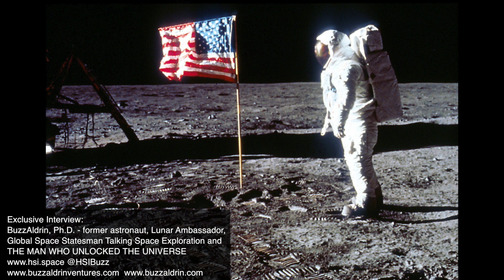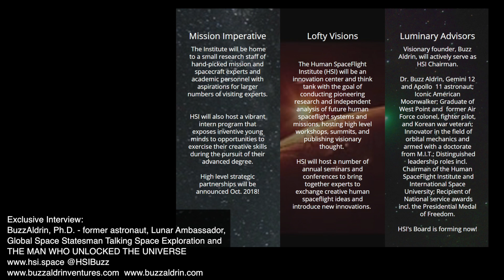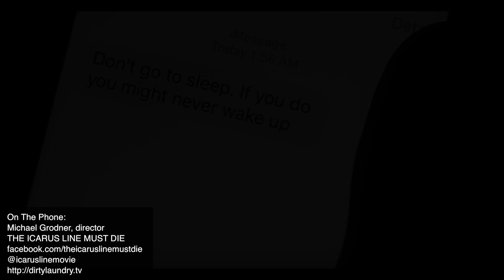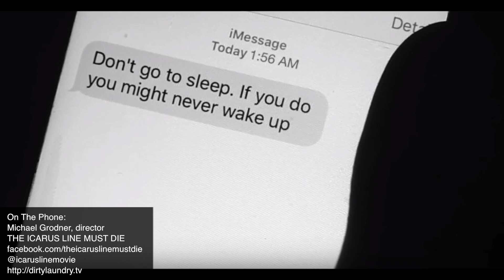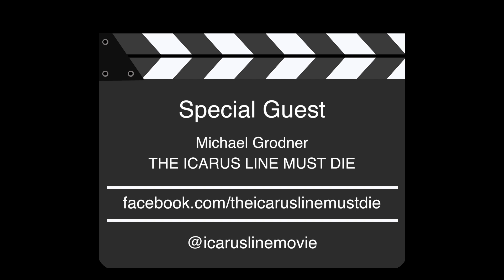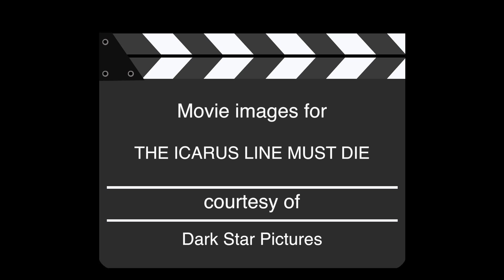​”Behind The Lens" with debbie lynn elias - Episode #172 (06/25/2018)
Featuring special guest:  MICHAEL GRODNER.

It’s a BEHIND THE LENS that’s out of this world thanks to former astronaut and “Global Space Statesman” BUZZ ALDRIN, writer/director MICHAEL GRODNER, and writers/directors/actors DAVID ZELLNER and NATHAN ZELLNER as we look to the stars, the world of punk rock, and a wild western!

First up we take a peek into the stars and space exploration with our pre-recorded interview with BUZZ ALDRIN.  A sit-down exclusive that preceded film critic debbie elias moderating an intimate Q&A with Buzz on June 21 for the premiere of THE MAN WHO UNLOCKED THE UNIVERSE (a fascinating documentary on Ulugh Beg whose interest and work in astronomy pre-dated that of Galileo by 150 years and set the stage for much of what has come since in our journey to the stars), take a listen as Buzz talks about his latest endeavor, The Human SpaceFlight Institute, and his thoughts on our trajectory to Mars.

Then writer/director MICHAEL GRODNER joins BTLRadioShow to talk about his feature directorial debut, THE ICARUS LINE MUST DIE.  A renowned director of music videos and creator of DirectyLaundry.TV, Michael continues his longtime love of music and exploration of the visual medium with this narrative feature co-written and starring JOE CARDAMONE, longtime frontman of punk band The Icarus Line.  From a true black and white visual palette to non-actors to the affability of Cardamone and the ease and relatability of the story, Michael goes in-depth into the making of ICARUS with a refreshing candor and energy.

And then sit back and take a listen to our exclusive interview with filmmakers DAVID ZELLNER and NATHAN ZELLNER as hilarity ensues talking the wild, wacky, and wonderful revisionist western DAMSEL.  Co-directors, co-writers and two of the film’s stars, the brothers extraordinaire cover everything from their love of classic westerns (and Budd Boetticher) to location shooting to story to miniature horses, chickens, colors, rowboats and coastlines (in a western, yes!), to directing and acting at the same time, and more.  The follow-up to their award-winning indie darling “Kumiko The Treasure Hunter”, David and Nathan are an effervescent delight!

Join noted film critic debbie lynn elias and a lineup of talented co­hosts and informed guests each week as she goes "BEHIND THE LENS" and below the line with in-depth looks at films and filmmaking with the movers and shakers and up and comers of the industry, along with movie reviews, interviews, awards, festival coverage, specialty segments like Tech Talk, Legalese and Classic Corner, and more every Monday at 11am PT/2pm ET ­ only